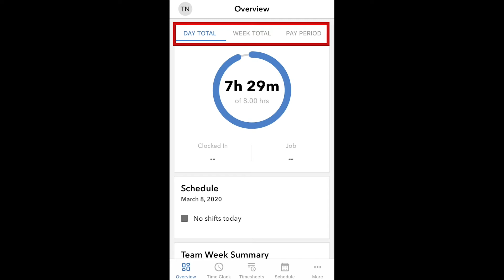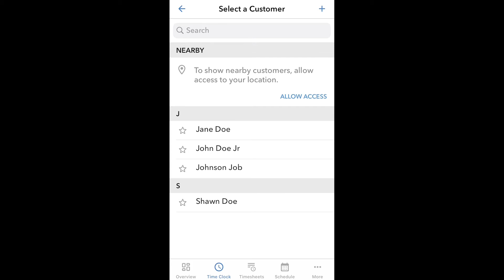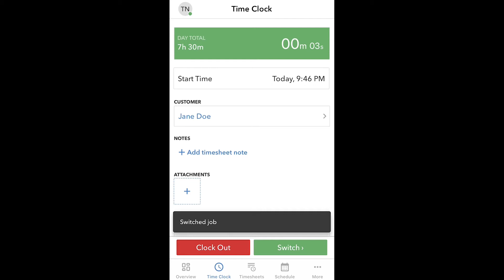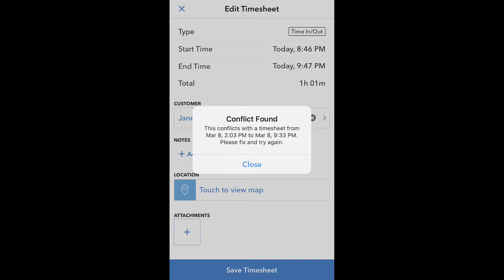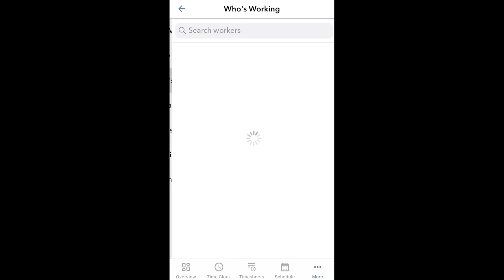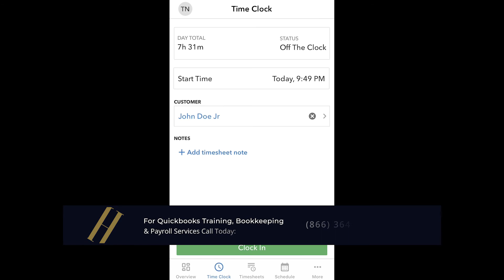TSheets App for Contractors Tutorial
TSHEETS APP FOR CONTRACTORS

In this video, we go over how to use the TSheets App on your iPhone or Android.  We go through every module so you know how to use it efficiently to track time, job costs, attachments etc.

The TSheets Mobile App works great for many industries not only Contractors.